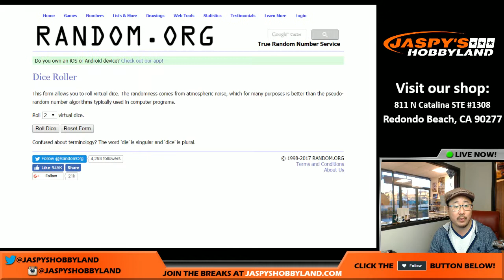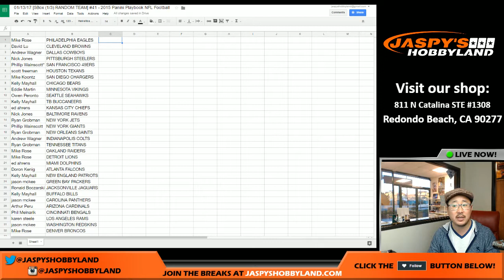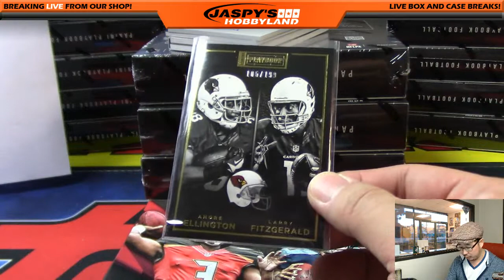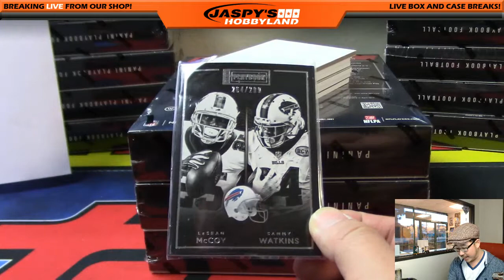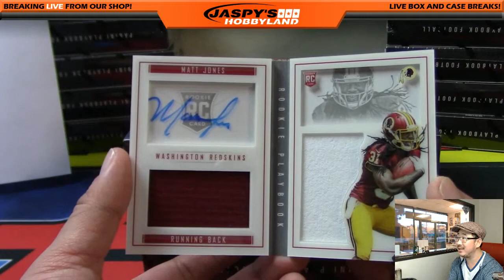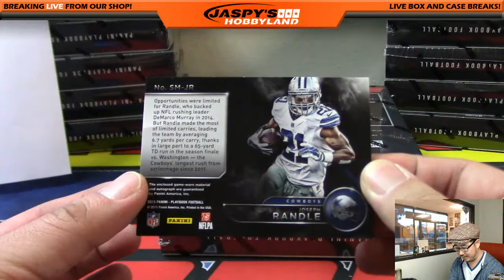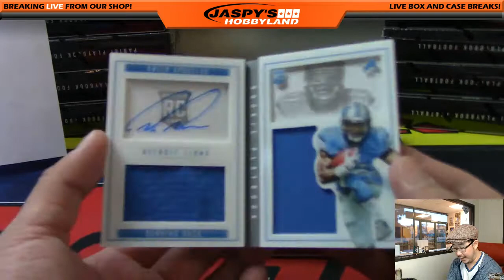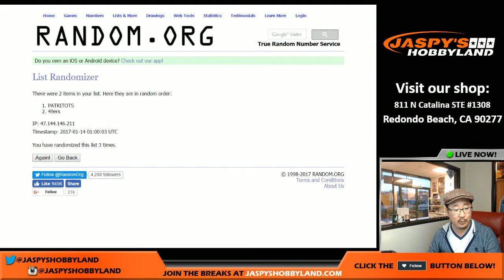01/13/17 [5Box (1/3) RANDOM TEAM] #40 - 2015 Panini Playbook NFL Football